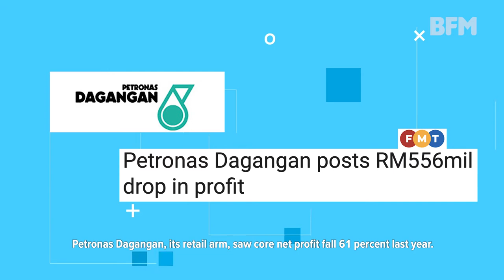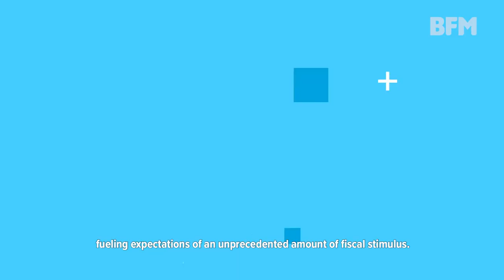Moving Markets: Petronas-linked companies post mixed earnings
This week on Moving Markets:

1. Petronas-linked companies post mixed earnings
2. Telekom Malaysia back in the black
3. Markets adjust to signs of inflationary pressures